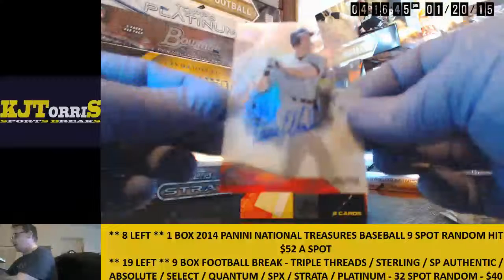kjtorris 2014 High Tek #5 Personal Box For haveaniceday 1 21 15